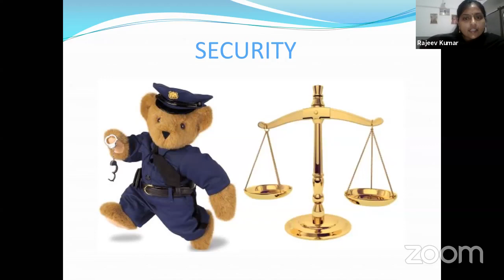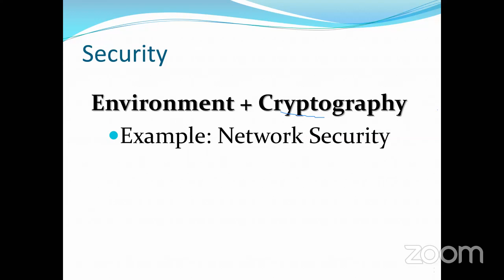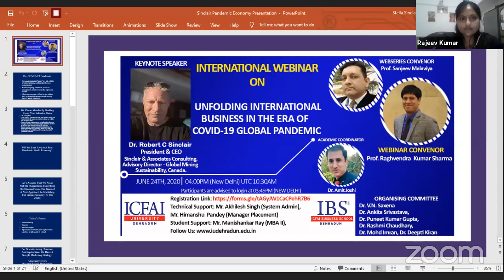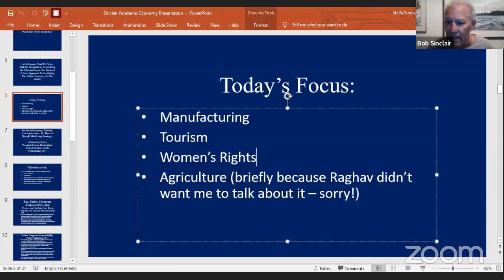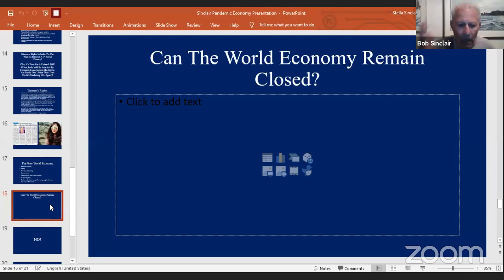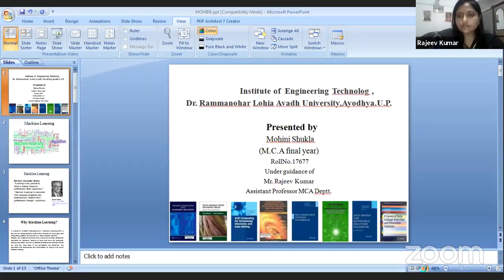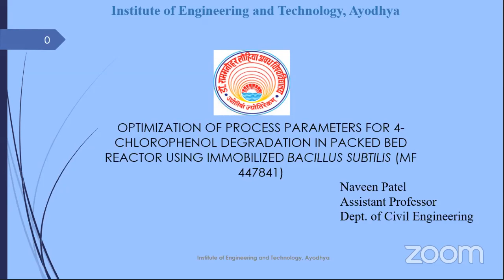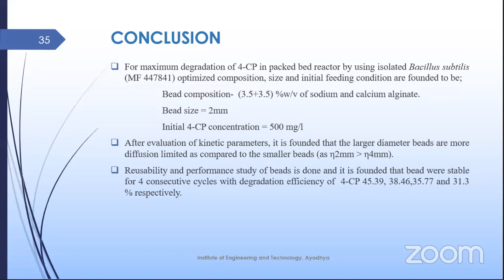आई ई टी डॉ राममनोहर लोहिया अवध यूनिवर्सिटी की 65 वे ई संगोष्ठी में आपका स्वागत है